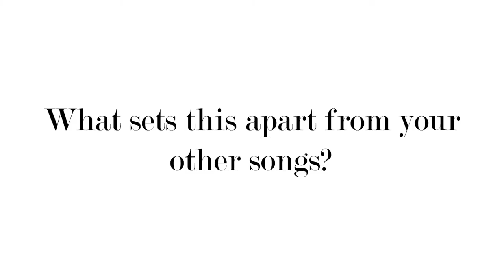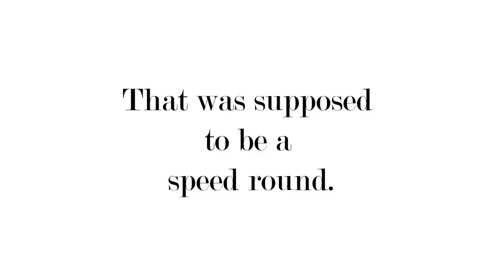The Cookhouse Ep.1 ft. Ivypaint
Episode 1 of The Cookhouse Starring Ivypaint band. They speak about their new single coming out on August 28th and the music video we produced for them that will be released the same day.

COMPANY:
Company page - @Santokumedia
Owner/Content Creator - @mechristianc
Content Creator - @harvey.s.media
Graphic Designer - @andi.soli
Marketing Strategist - @melanie.langdon
Upstage Lighting Supervisor - @burnham